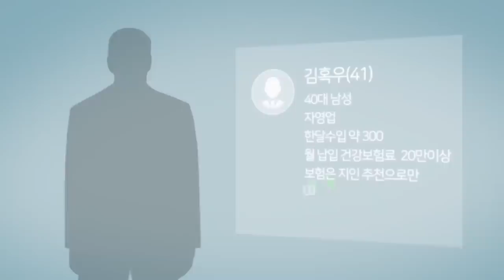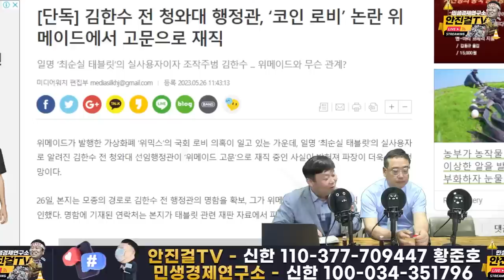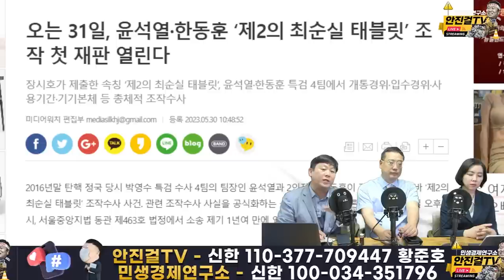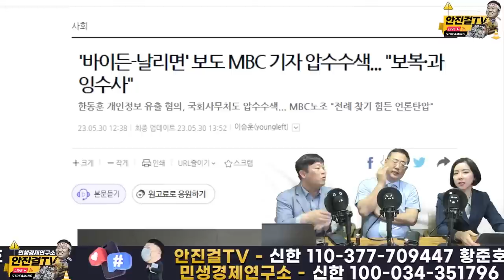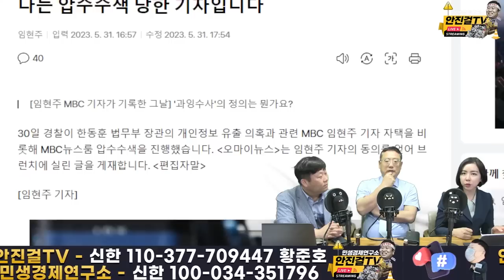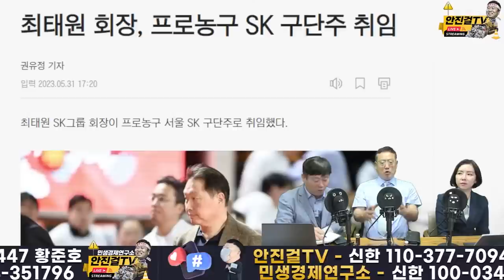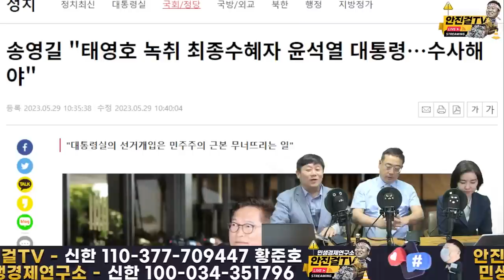[재방송]_ 6.4(일) 3시 춘천 좌우중도합작 범국민대회 함께가요!! | 정치검찰의 끝없는 사건조작, 송영길처럼 정면대응해야!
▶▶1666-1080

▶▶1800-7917